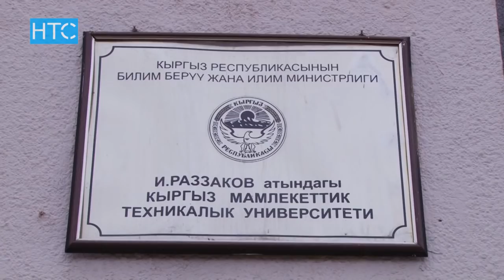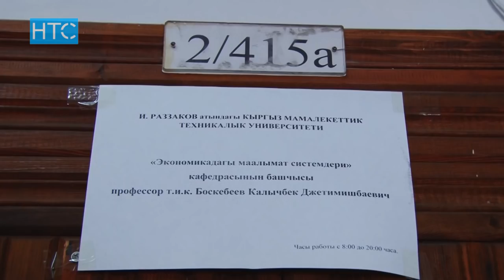Мас мугалимдердин мушташы эмне менен аяктады? / 26.03.18 / НТС